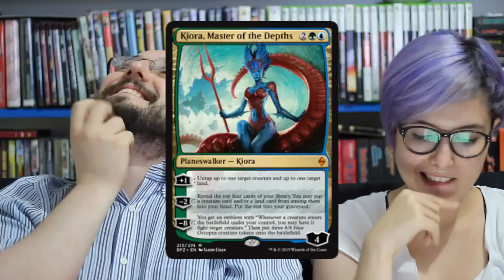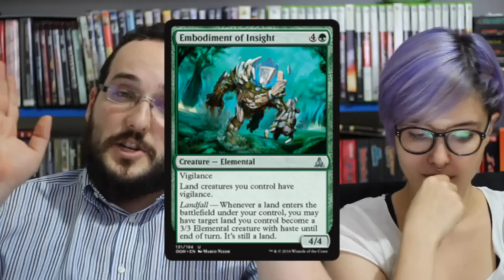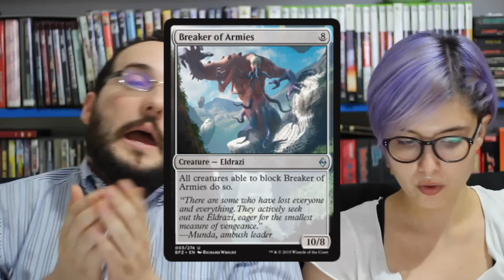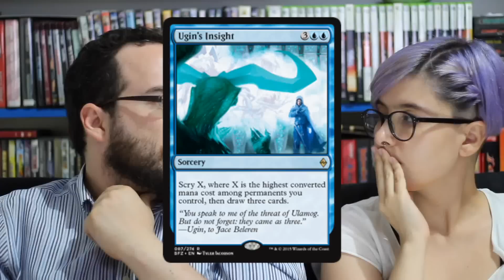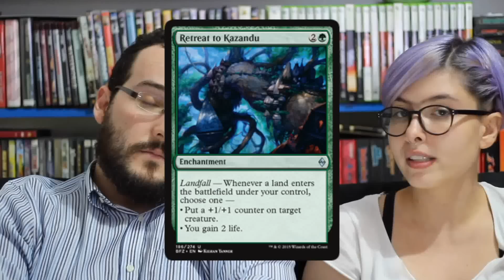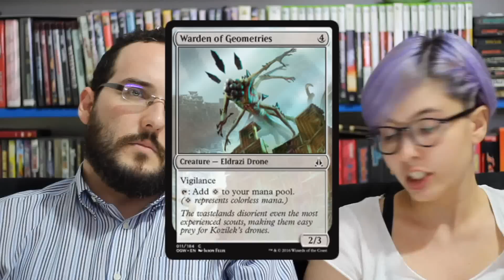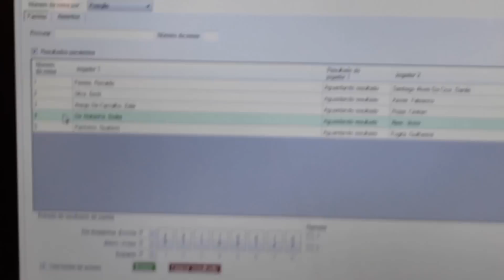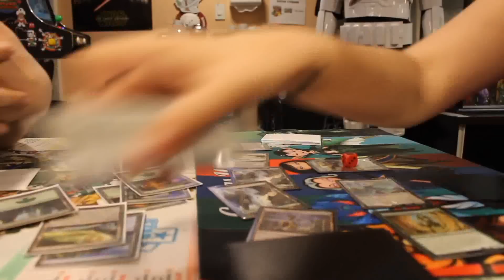Estandardeando no Limite 3/3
E encerrando a nossa série sobre o Game Day de Juramento das Sentinelas, El Baramallo e Emília, a Tutora de Esquilos falam de seus decks, como foi a performance e como eles podiam salvar aquela pilha de lixo!